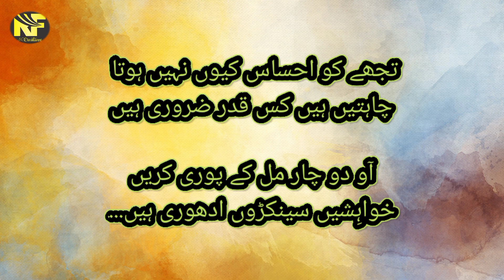Adhoori/Urdu Poetry/@rejafatima6781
Urdu Poetry/Adhoori